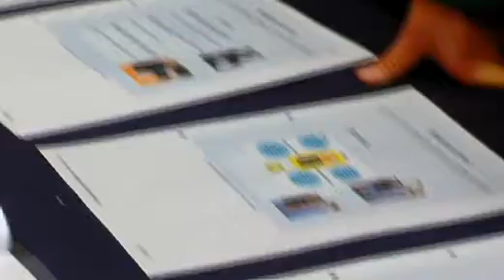unab interescolar de ciencia 2011